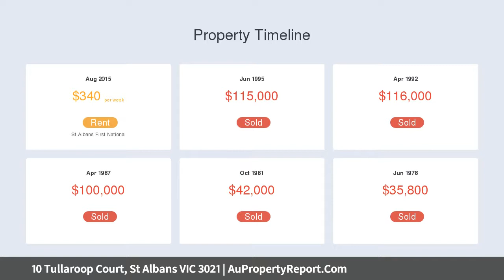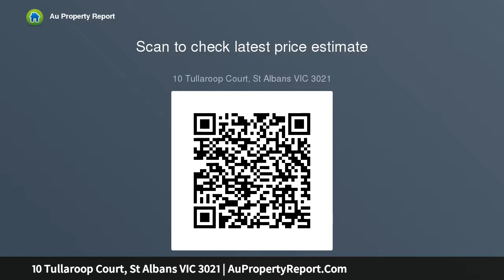10 Tullaroop Court, St Albans VIC 3021 | AuPropertyReport.Com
10 Tullaroop Court, St Albans VIC 3021
Property Type: house
Bedrooms: 3
Bathrooms: 3
Car Space: 3
listedAS – Style and Sophistication